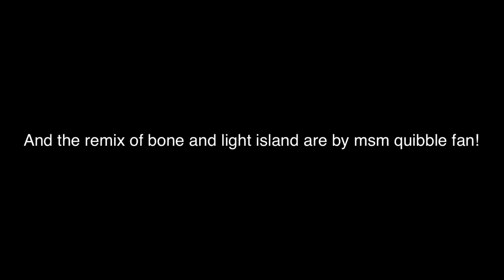For MSM quibble fan and my veiwers